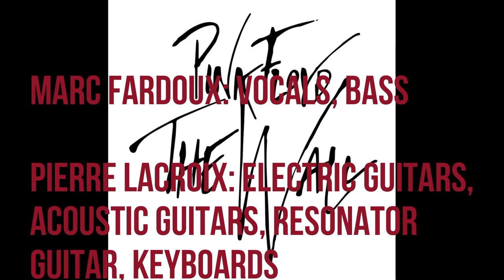Pink Floyd - Comfortably numb (cover)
Marc Fardoux: vocals, bass
Pierre Lacroix: resonator, acoustic & electric guitars, keyboards